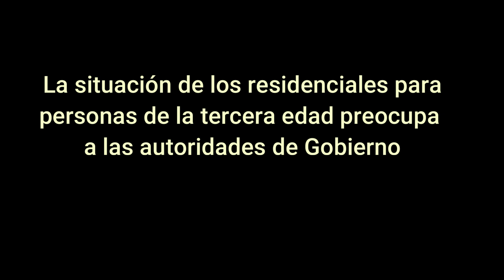Crisis COVID -19 / Sec. Álvaro Delgado habla de los hogares de ancianos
La situación de los residenciales para personas de la tercera edad preocupa a las autoridades de Gobierno, más allá de las dos personas que fallecieron hoy por coronavirus, advirtió Delgado al inicio de la conferencia de prensa de este domingo 26, en Torre Ejecutiva.

Cipriani.Fuente: Presidencia (26/4/2020)
 La ONDA digital, Montevideo Uruguay